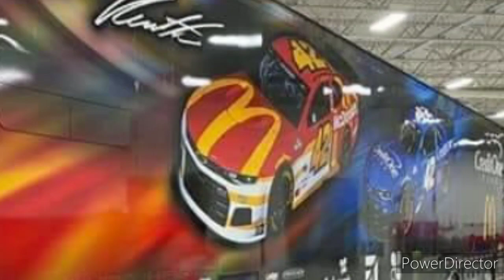Nascar 2020 Paint Schemes Part 38 MCLEOD TO THE 78 CUP CAR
Tomorrow I will be bringing back the Paint Schemes videos from every racetracks and I needed to upload this because there's that much schemes for 2 Darlington cup races and 1 xfinity race.

That's all I have to say and I'll see y'all Tommorow